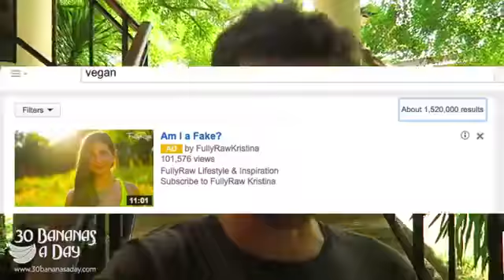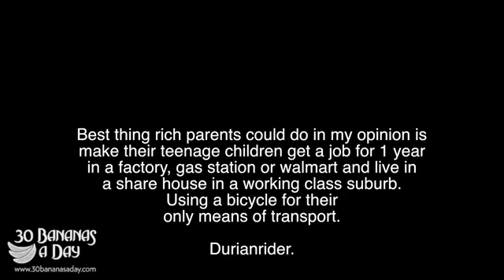Am I Fake Response Video